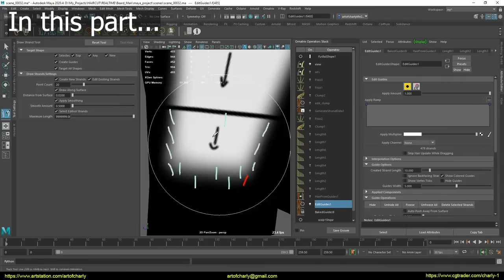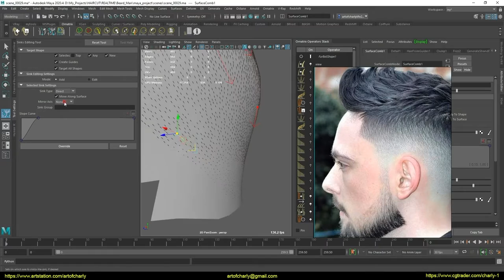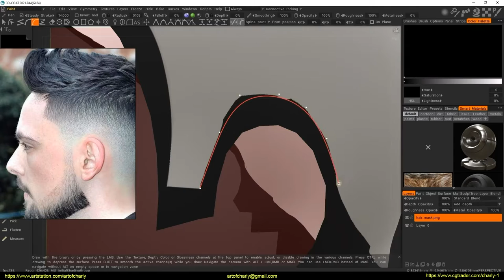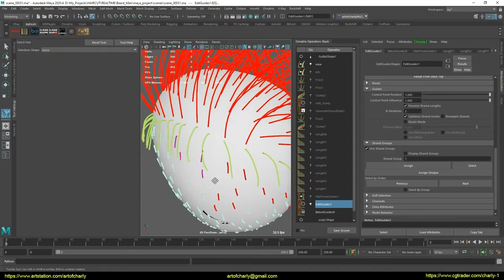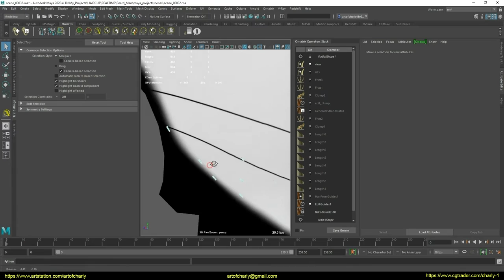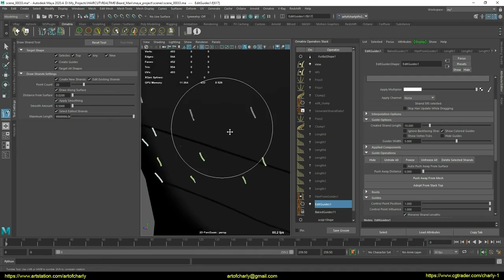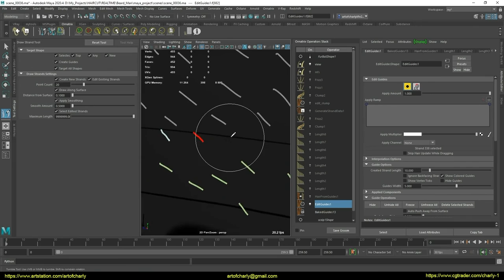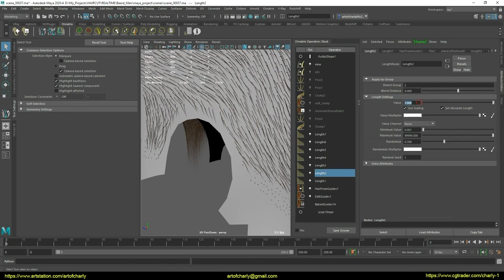Ornatrix for Maya: Hair for games(real-time hair). Episode 10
In this video, I continue to work on a smooth fade in the nape and temples with Ornatrix Maya. Aligning the mask in 3D-Coat - showing a handy tool for this. Again, I'm going back to experimenting with the Length modifier, because I want interactivity, and not just drawing a mask for growth ... It's not very convenient. I divide the hairstyle into groups, for each of which I control my length and Blend between them.
CONTENT:

0:00 - About subtitles, voice acting, editing.
0:05 - What is this video about?
0:42 - Welcome and what am I doing on this channel?
0:53 - About Patreon, closed Discord chat, answers to questions, Feedback, etc.
1:05 - Autodesk Point
1:19 - Ephere
1:22 - Good news for Ornatrix fans.
1:39 - About the support and development of the channel.
2:02 - About Youtube community.
4:55 - I say that I like working with groups more than painting a mask.
7:34 - As I wrote in the previous series, you could select all the groups to which I want to apply Surface Comb, press CTRL + C, copy this value and paste into the modifier in the Groups field.
13:10 - I fix the mask in 3D-Coat.
22:22 - Again I draw markers for the Length modifier and groups.
26:05 - I assign groups for these markers
1:01:20 - Experimenting again with different Length modifiers and Blend in between.
1:04:30 - Forrender Renderfarm
1:04:38 - Promo code to use 15% lifetime discount on our render farm.
1:04:41 - Info partners
1:04:44 - Ending and preview of other lessons.

1. Sculpted hair shape
2. Hair for rendering - as a reference and for Unreal Alembic Hair
3. Create haircards. This includes preparing the texture and the process itself.

Happy viewing!